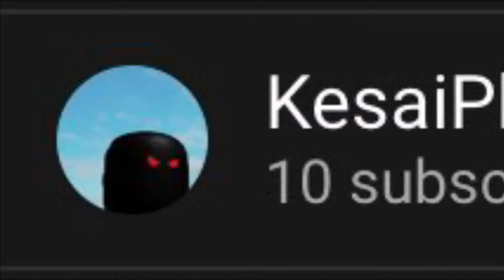Playing Scribble rider with my friend!